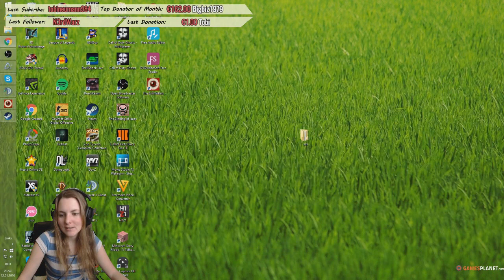Geburtstags Stream Rückblick 12.1.2016 - Part 8 von 8